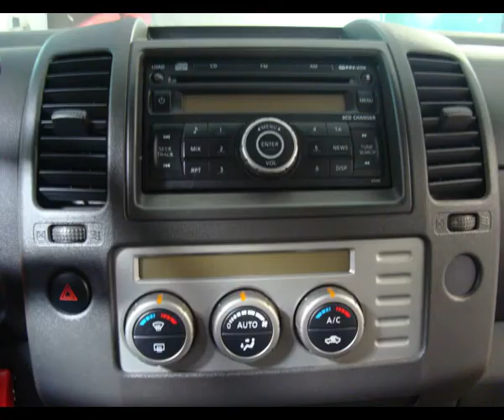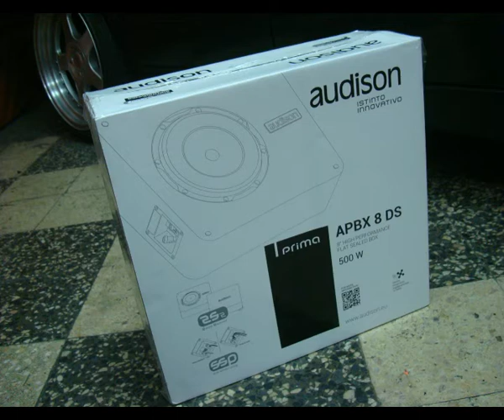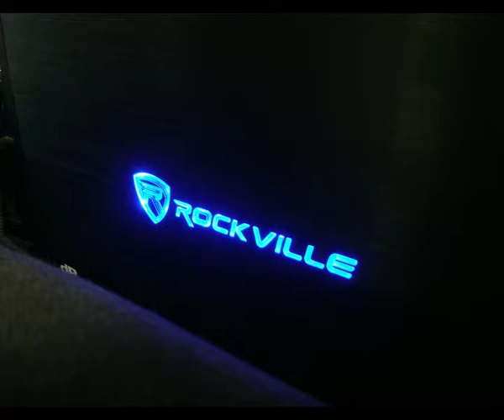Nissan Navara Upgrade de sistema de som Parte 1º